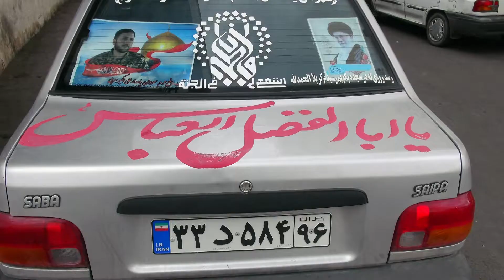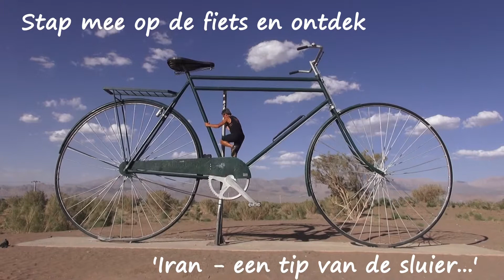Een tip van de sluier trailer vtbKultuur Halle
Een verbluffend mooie reisreportage over een verrassend land. Wereldfietser Grégory Lewyllie hangt een indringend beeld op van Iran waarbij hij zowel focust op het verleden als het heden. Het beeldverslag is het resultaat van twee reizen die hij maakte, per fiets en met het openbaar vervoer. De fotofilmreportage slaagt er moeiteloos in om Iran in al zijn facetten weer te geven. Kortom: niet te missen! Plaats van afspraak: raadzaal stadhuis - Oudstrijdersplein 1 in Halle om 20u